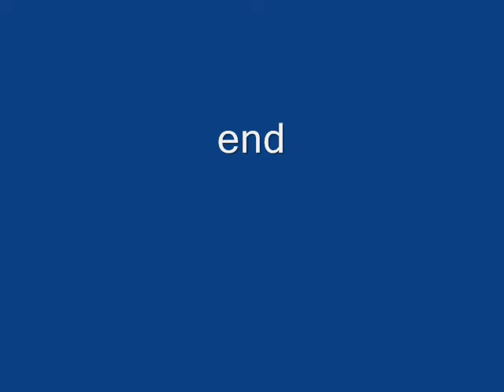Bewick's Wrens and Their Nestbox, Part 1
Two adult Bewick's wrens are now bringing their hatchlings foods--and taking out the "trash." If I get very close to the nestbox when the adult is inside, I can hear tiny cries from the hatchlings. The adults are almost feeding nonstop. The one I think is the male does some interesting "dances" on top of the box--maybe defensive or mating dances. It was a very hot day when this was filmed--in the 90's.

The nest box is on its side because it was originally on a table, on its side, when the birds first nested in it--and they liked it that way--using it every year for multiple broods.